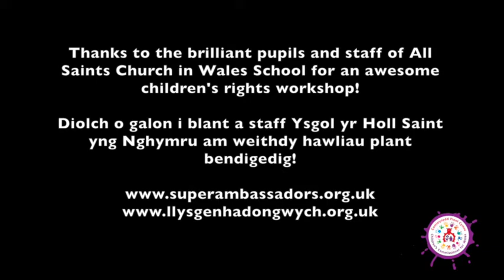Why are children's rights important?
As part of the Super Ambassadors scheme, staff at the Children's Commissioner for Wales' office visited All Saints Church in Wales primary school in Barry to ask them how they felt about children's rights.

Our rights workshop included games, dramatic improvisation, drawing, and filming!

Pupils told us that they valued feeling happy, healthy and safe, and felt that a loving family, friends, and good food and water were really important!

Thanks All Saints, you were brilliant!